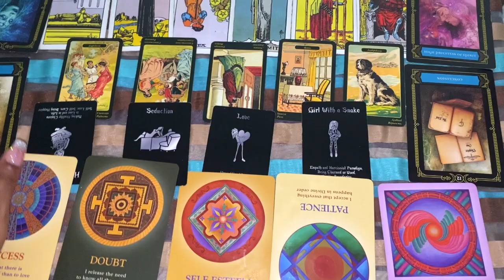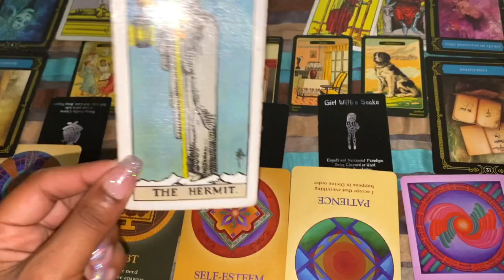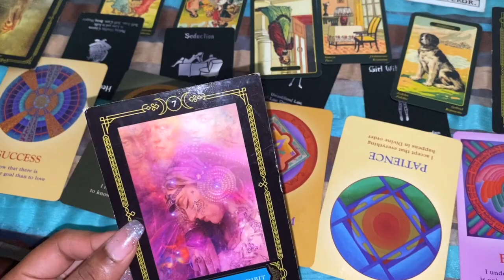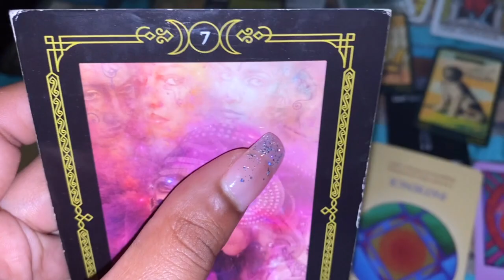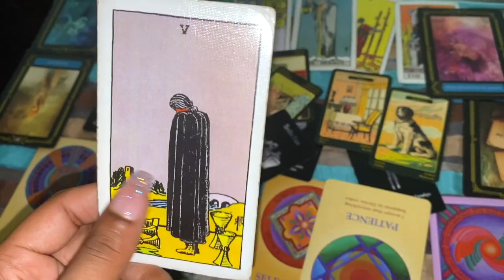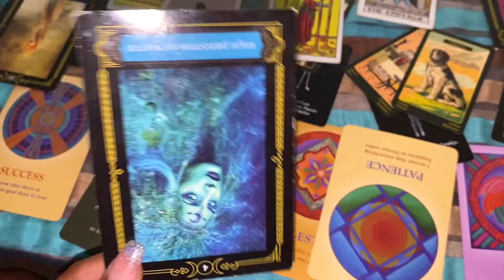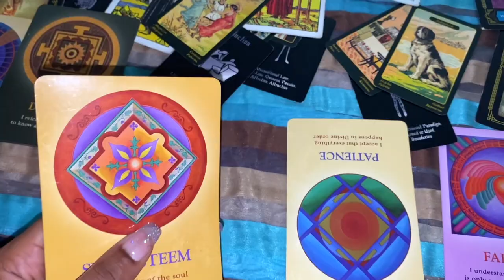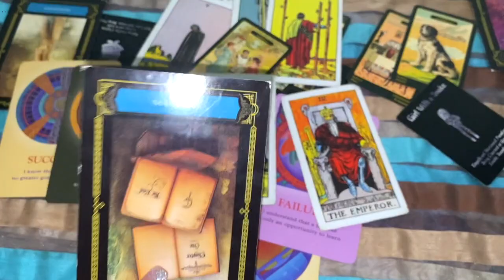VIRGO ♍️ FIRST THING THAT COMES TO MIND ABOUT YOU *EnergyUpdate*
1K ✅ Let’s Strive for 2k
Thanks in advance for all if your support ✨✨

Amazon Wishlist ✨

1 Question = $10
2 Q’s= $20
3 Q’s (comes in the form of a video)= $30

👣Add me on Snapchat :LavaTheEmpress